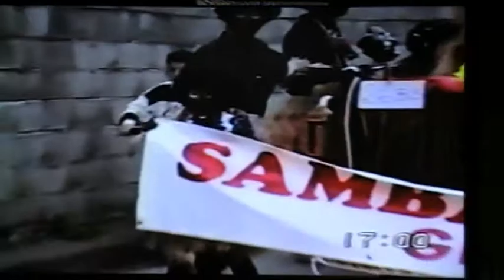Carnaval St Pierre de Chandieu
Carnaval Saint Pierre de Chandieu 1994
source VHS
avec les Samba Papou de Genas